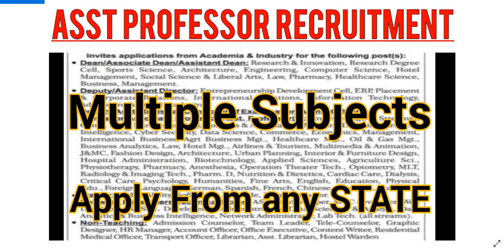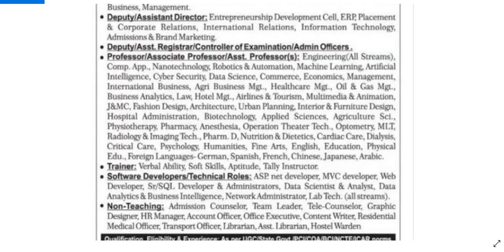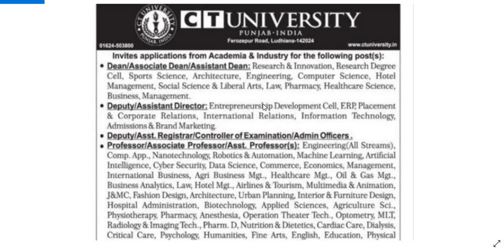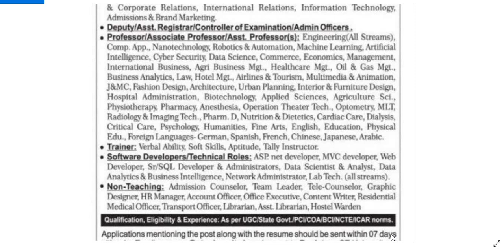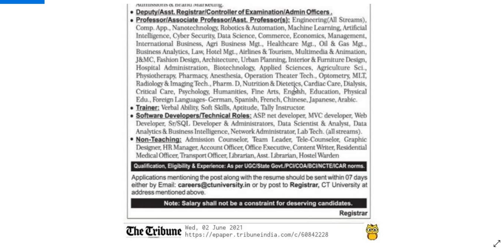Assistant Professor Recruitment I JOBS FOR GRADUATES & MASTERS I VERY BIG RECRUITMENT I NO FEE I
THIS VIDEO IS BASED ON NEWSPAPER AVERTISMENT , PLZ WATCH THE VIDEO FOR DETAILS